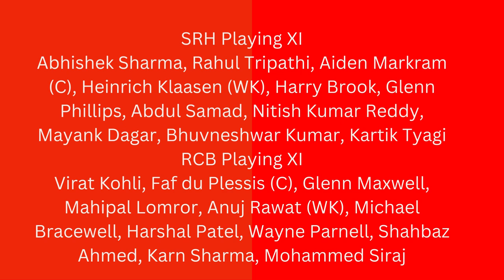IPL 2023 Match 65 Live Score SRH VS RCB _Wanderlust India